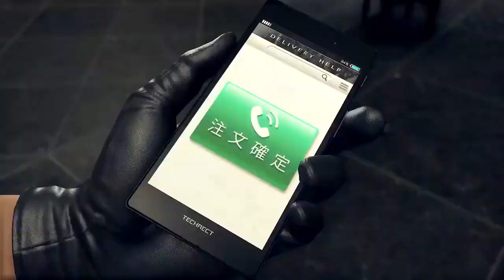Yakuza Like A Dragon PlayStation 5 Trailer de Lançamento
Explore Yokohama e junte-se a Ichiban em uma aventura de combate RPG em Yakuza: Like a Dragon, disponível agora para PlayStation 5. O jogo também está disponível no Xbox Series X e S, Xbox One, PlayStation 4 e PC.